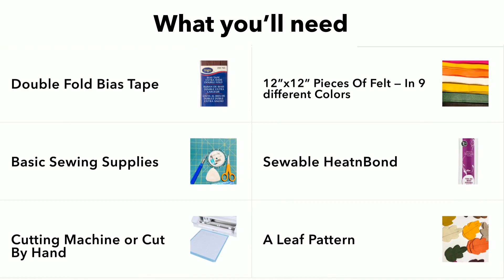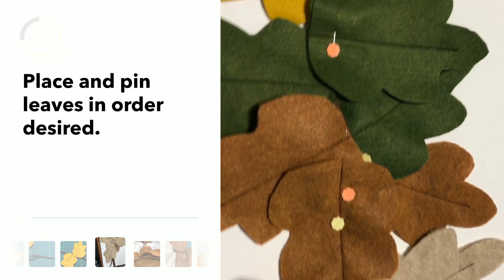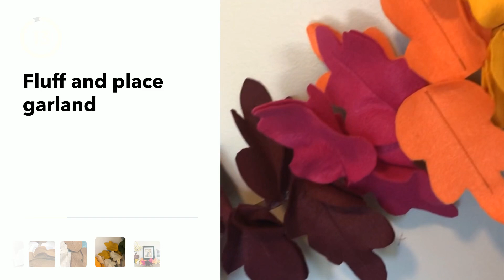How to Make a Felt Leaf Garland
Hey Friends! Welcome to My Sew Bliss!
Today I'm sharing my latest project, how to make a fall felt leaf garland! It is such a fun and easy project but makes a huge statement! I love how this turned out and I hope you do too!

Happy Sewing Friends!